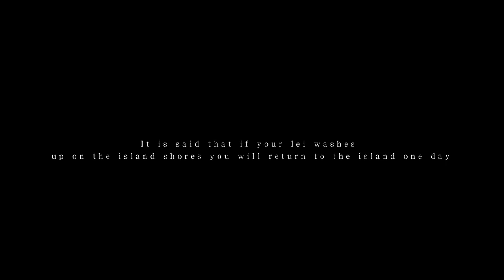WOULD YOU STAY - CINEMATIC VIDEO SHOT ON SONY A7III/TAMRON 17-28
Most of the land shot was filmed using Sony A7III/Tamron 17-28mm setup.
Underwater footage is shot with Sony A7III/Sony 10-18mm f4/Aquatech Imaging Housing
Video was edited in Davinci Resolve.
Let me know if you have any questions below or even if you just have any thoughts below.
Likes and subs are greatly appreciated :)
Ryuta

This is a list of the gear that i use!!

My Main GoPro’s
[Hero 10Black]
[Hero 9 Black]

My Backup GoPro
[Hero 8 Black]
[Hero 5 Black]

Micro SD card for GoPro [128gb-fast]
SD card for Sony Camera [128gb]
External Hard Drive [2tb]

My GoPro Mounts:
[3 Way Mount]
[Bite Mount]
[Neck Mount - for pov]

[Sony A7III]
[Sony A6000]

My Lenses
[Sigma 100-400mm sony e mount]
[Tamron 17-28mm sony e mount]